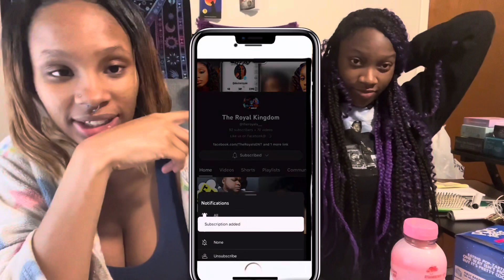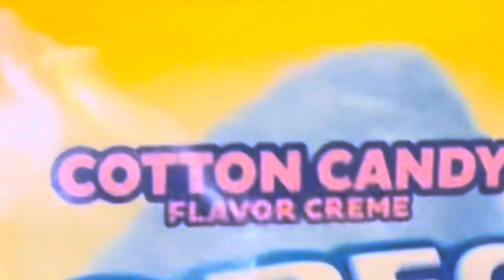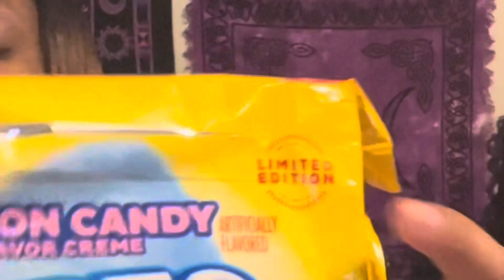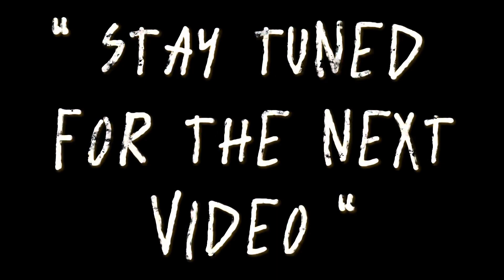EATING WEIRD FOODS FOR 24 HOURS | NEVER AGAIN!!! Food Challenge- (Weird Foods For Dinner)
Today my sister (Riri) joined me in eating WEIRD FOODS for dinner in the 24 hour Challenge! What do you think?